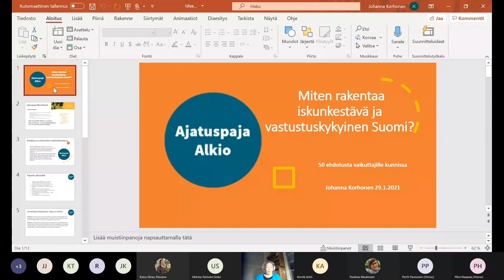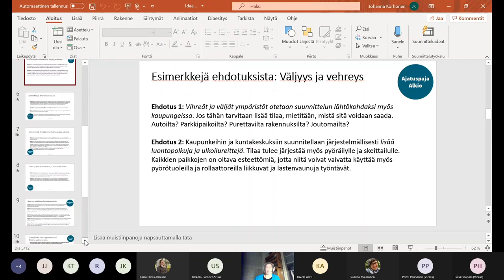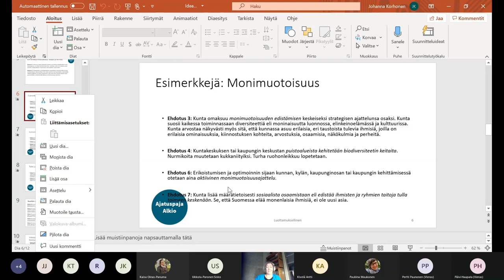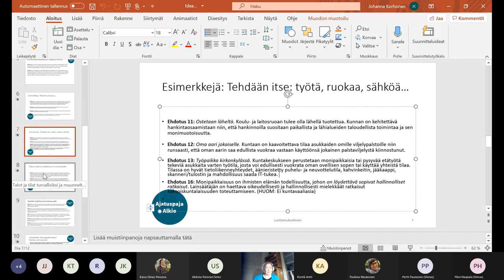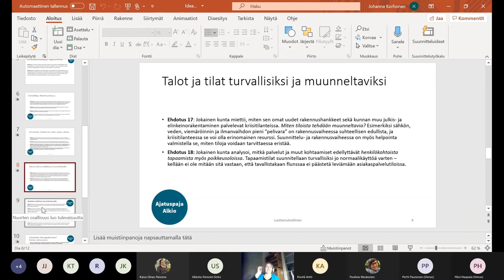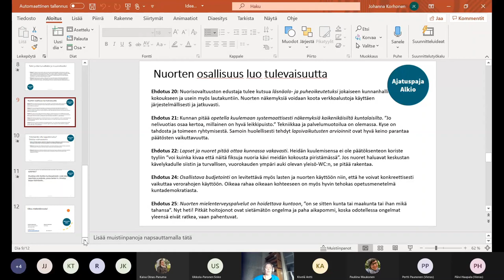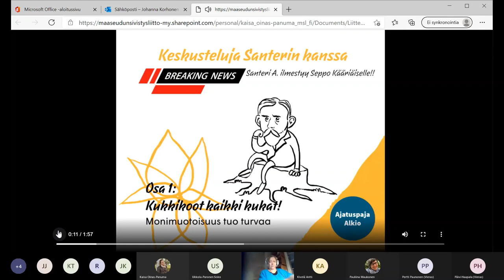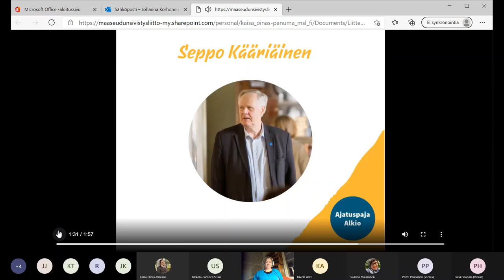Johdanto & Korhonen -- Iskunkestävä & vastustuskykyisempi Suomi -webinaari päättäjille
Kuntapäättäjille tarkoitettu Iskunkestävä & vastustuskykyisempi Suomi -webinaari pidettiin 29.1., pari päivää raportin Miten rakentaa iskunkestävää ja vastustuskykyistä Suomea - 50 ehdotusta siitä, mitä päättäjien pitää nyt tehdä.

Tässä videossa on kuntapäättäjäwebinaarin johdanto-osuus ja raportin kirjoittaneen Johanna Korhosen esittely aiheesta!